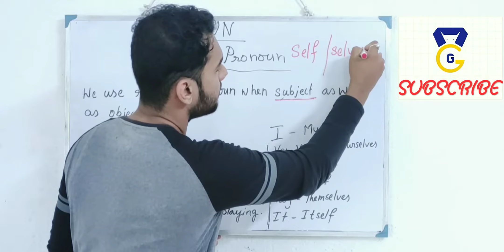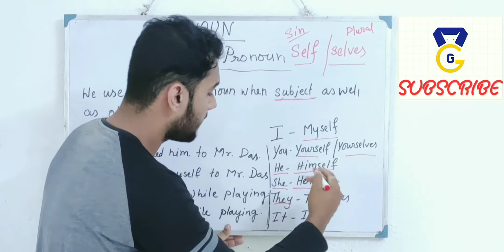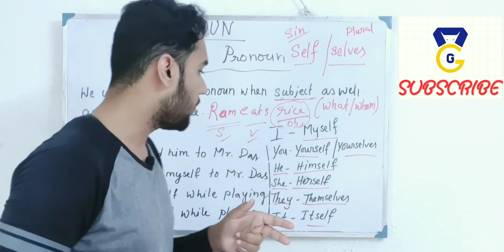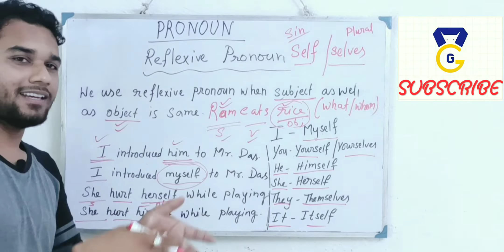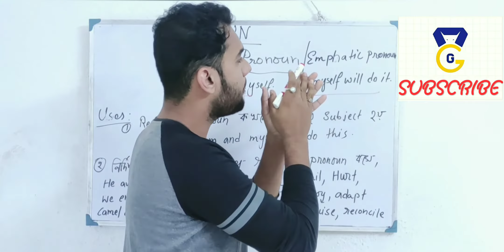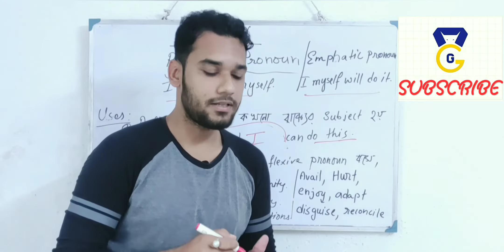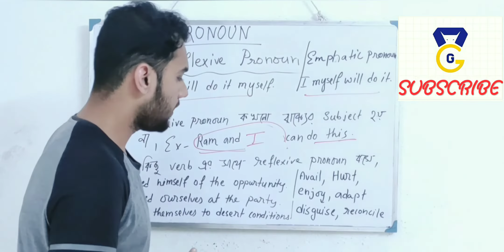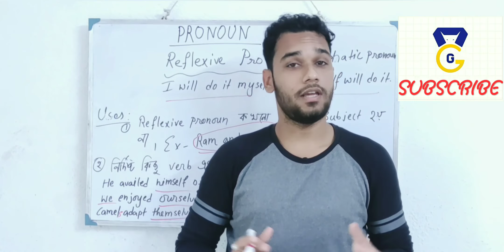Reflexive Pronoun & Emphatic Pronoun in Bengali | GRAMMAR GUIDE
In this video I have taught Reflexive Pronoun very easily
The pdf  is in the telegram

reflexive pronouns class 6,
reflexive pronoun by uday sir,
reflexive pronouns for grade 4,
reflexive pronoun by sandeep kesarwani,
reflexive pronouns for class 5,
reflexive pronoun dsl,
reflexive pronouns periwinkle,
reflexive pronoun by gopal verma,
reflexive pronoun by jaideep sir,
reflexive pronoun in malayalam,
reflexive pronoun tamil,
reflexive pronoun song,
reflexive pronoun এর ব্যবহার,
reflexive pronoun কাকে বলে,
reflexive pronoun কি,
reflexive pronouns 1 bac,
reflexive pronouns for grade 2,
reflexive pronouns for grade 3,
reflexive pronoun grade 4,
reflexive pronoun class 5th,
reflexive pronouns for grade 5,
reflexive pronoun year 6,
reflexive pronouns for grade 6,
reflexive pronouns englisch klasse 7,
reflexive pronouns grade 8
emphatic pronouns for class 5,
emphatic pronouns for class 7,
emphatic pronouns periwinkle,
emphatic pronouns for class 8,
emphatic pronoun for class 5,
emphatic pronoun কাকে বলে,
emphatic pronouns for class 6